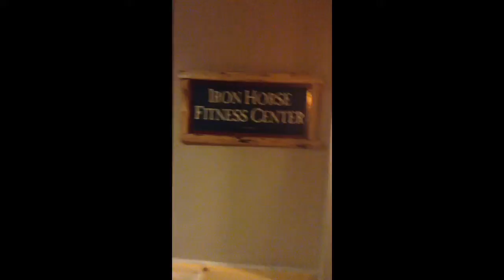Great Wolf Lodge